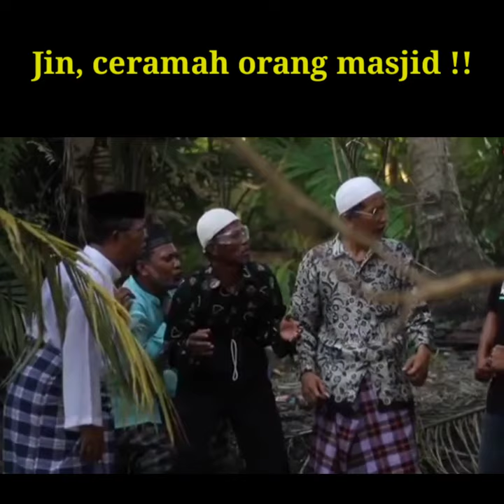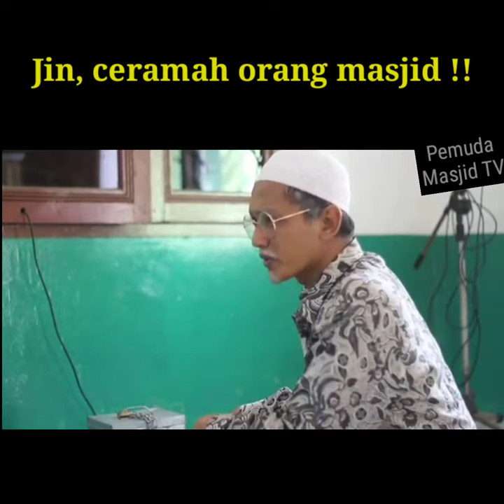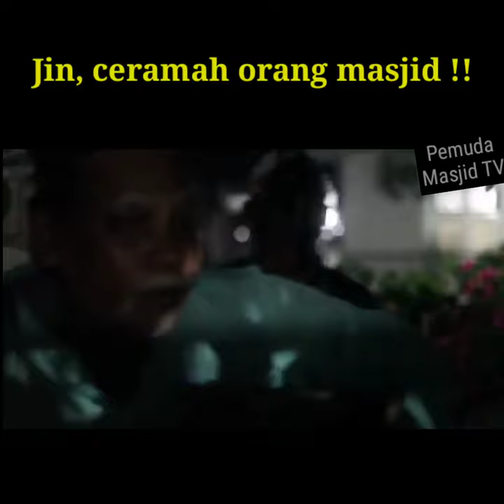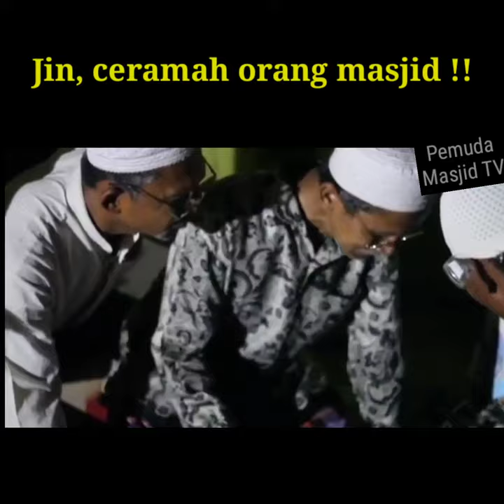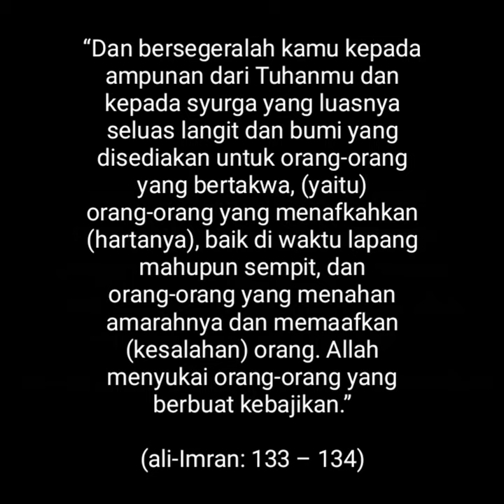Jin Ceramah Dengan Orang Masjid